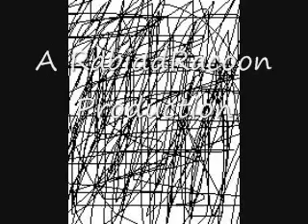My Naruto Fanflash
every weird little psyco naruto thing in my brain well not realy all of it...